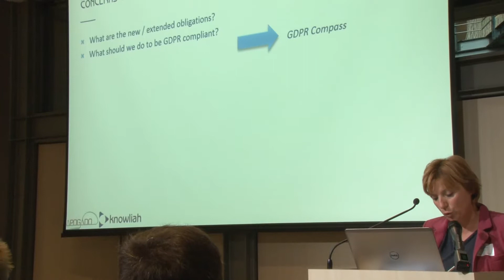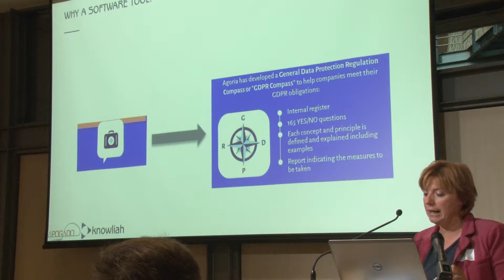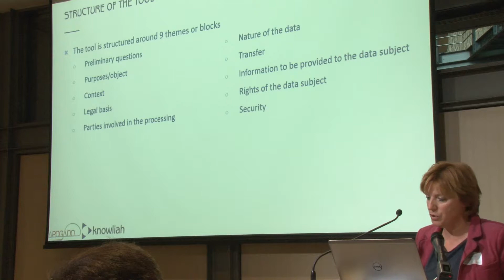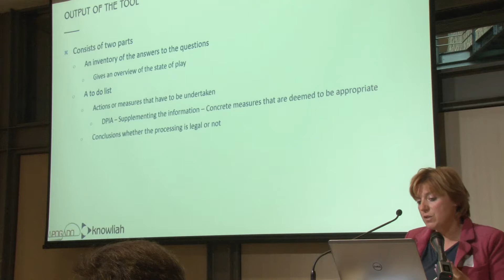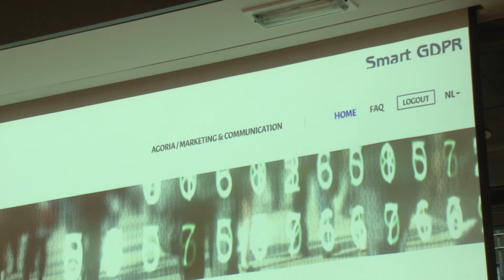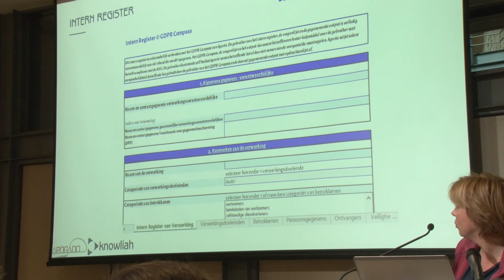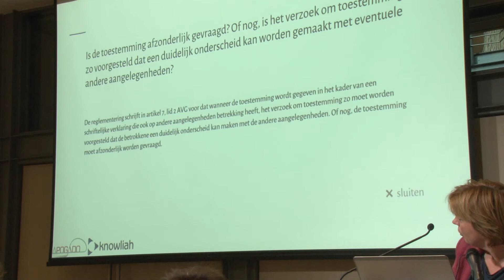Sweet Dreams with Smart GDPR 04 - GDPR Compass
GDPR Compass by Erika Buyens, Chief Expert General Regulations Agoria

Sweet Dreams with Smart GDPR event on Tuesday, 27 June 2017 in Brussels